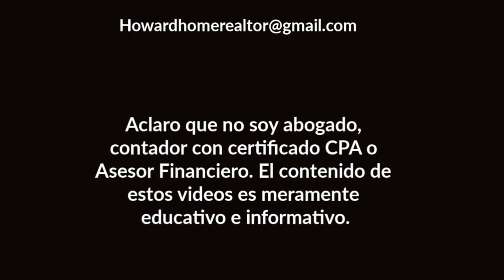LO ÚLTIMO!!! TERCER Cheque de Estímulo, Febrero 6 | Howard Melgar